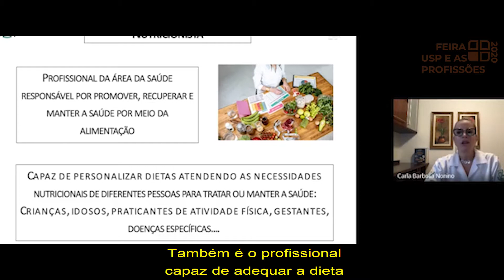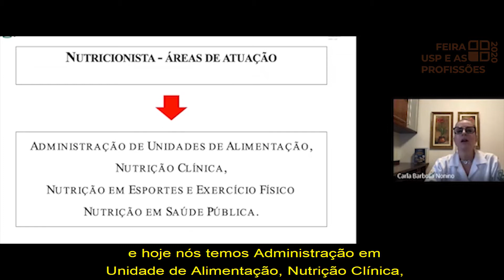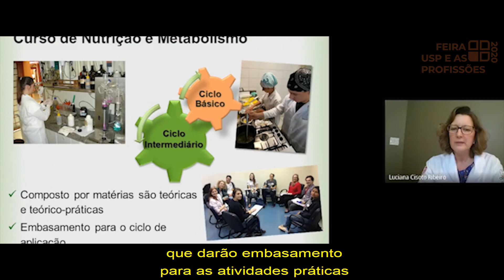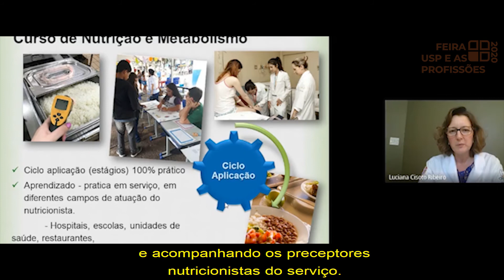NUTRIÇÃO E METABOLISMO FMRP USP